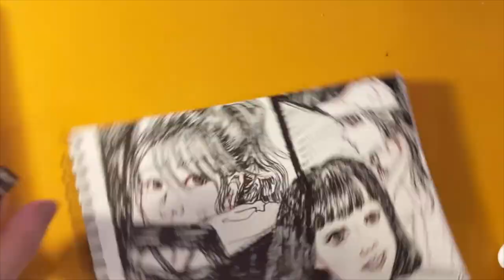Draw with me 一起畫畫吧！#30 morning sketch 20230216 | self-taught artist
20230216 morning sketch with Pentel Ultra Fine Artist Brush Sign Pen
Filmed by Pixel 3a

illustrated in 2023 Feb
in Amsterdam

持續練習學習中